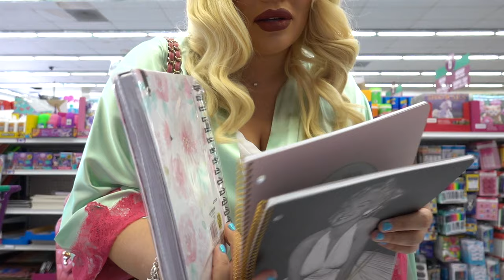FIRST TIME IN A 99 CENT STORE (FOLLOW ME AROUND)